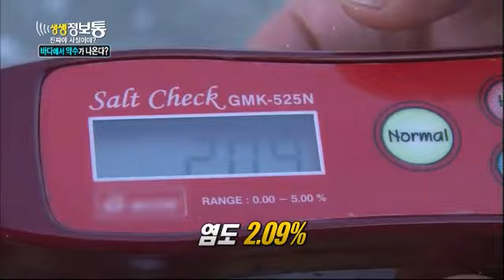생생정보통 - Live Info Show 01 EP668 # 005